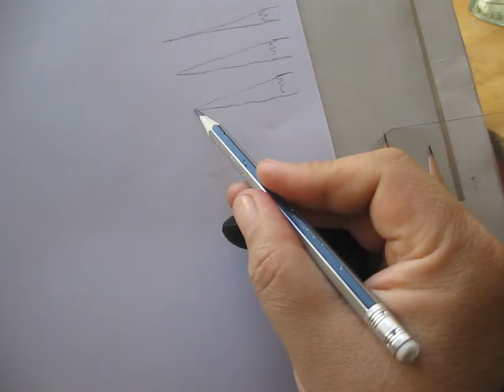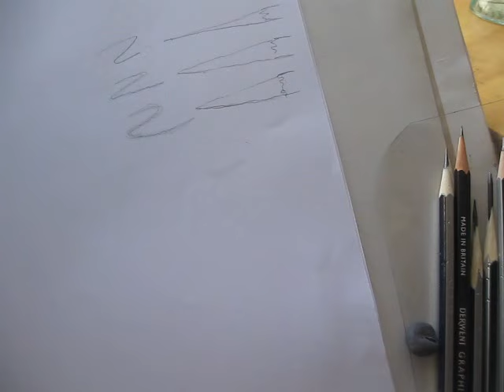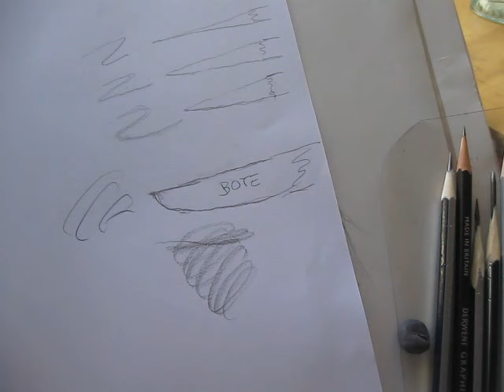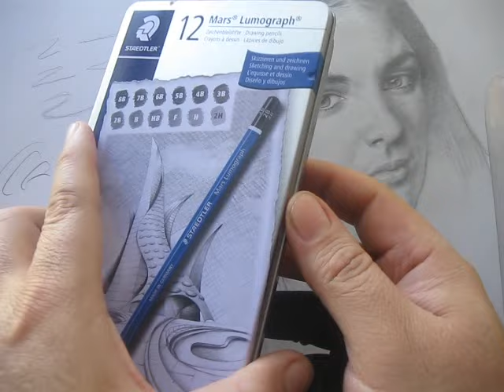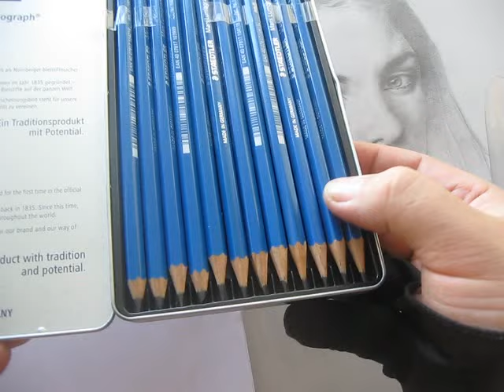LA VIDA DE LA PUNTA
Reflexiones sobre la vida de una punta de lápiz.
RETRATO A LÁPIZ Curso tutoriales y PDF

Un poco cerca de mi.
Mi pasión es el arte realista clásico académico. El retrato y el desnudo. Luego de culminar los estudios de pintura en la Escuela de Bellas Arte de Lima Perú, trabajé como ilustrador y exponiendo mis obras, desde el año 2010 me dediqué a la docencia de dibujo y pintura en mis talleres tanto el presencial en Lima como en ARTEFIGURA taller online, en la Escuela de Bellas Artes de Lima. Hoy produzco material didáctico de libros PDF y cursos para los hispanohablantes en el mundo.